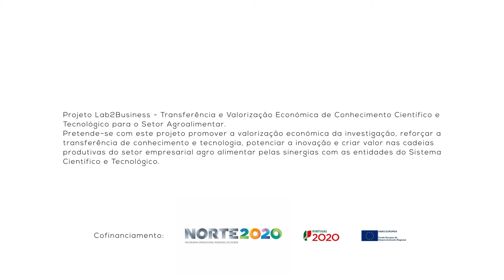VEGGY FLOURS - BIOTECH 2018 - Agrifood Innovation